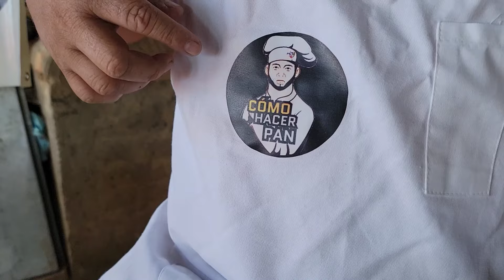como hacer SALPORES DE ARROZ. 100% Salvadoreños (pocos ingredientes)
pan artesanal recetas de cocina
cocina salvadoreña pan dulce salvadoreño. pan en horno de leña. comidas salvadoreña.  pan como hacer pan como aser pan
pan frances
 pan facil.
videos de panaderia
como hacer pan
tres leche
pan frances.
horno de leña
horno de barro
ingredientes de el pan
pan casero
gallina horneada
en la panaderia
pan en horno
horno artesanal.
maria luisa salvadorña
peperecha
brazo gitano
donas
pan de torta
semita alta
semita pacha
pan rico.
salpores de arroz
chachama salvadoreña
quesadilla de maiz
pan frances facil